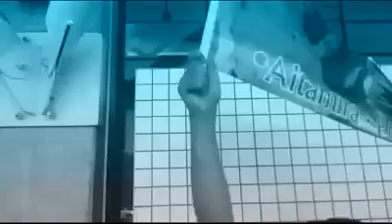Thabata da XCalypso sendo humilhada no aeroporto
Thabata Mendes sendo humilhada em aeroporto de Belém 17/12/15 cenas fortes! De pura humilhação! Fãs de Joelma Calypso fazem a maior baixaria.